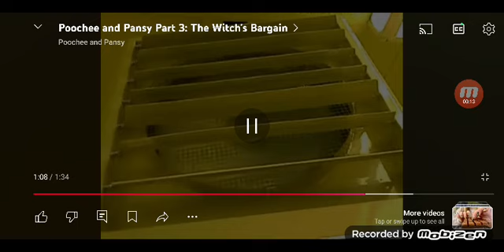For @mrpenwell3524 (Jumping Scarecrow Background Music)